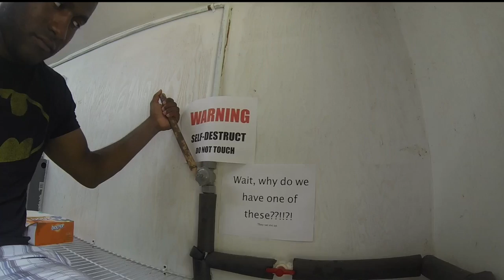Bethel Christian Camp 2015 - Dumb Ways To Die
Be Safe Around Camp!